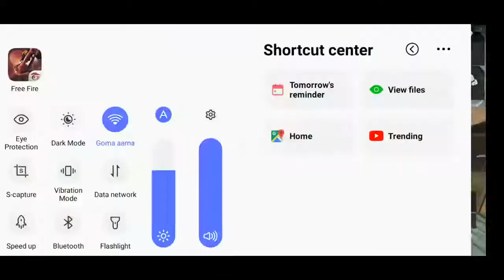playing class squad ranked match with random players